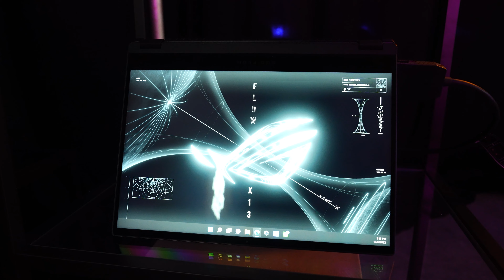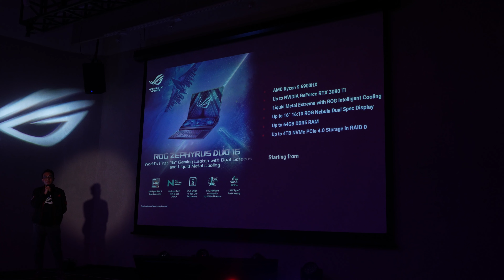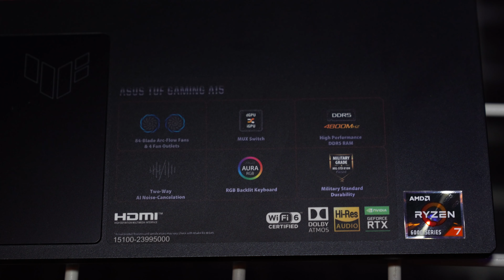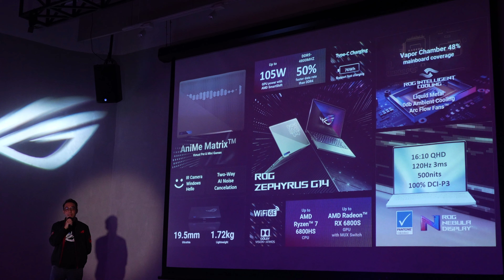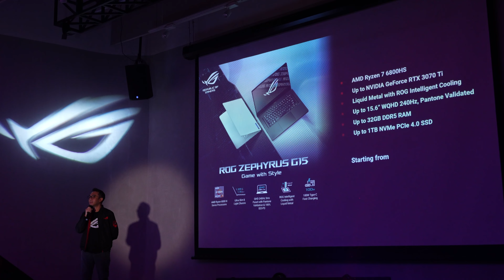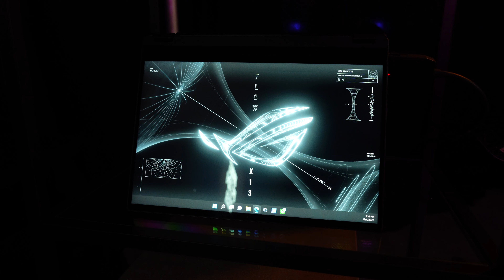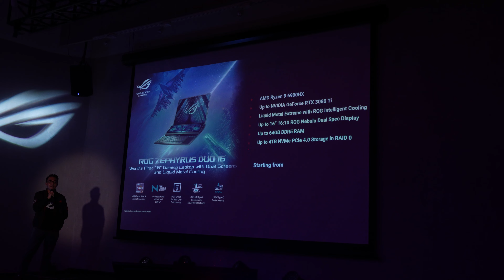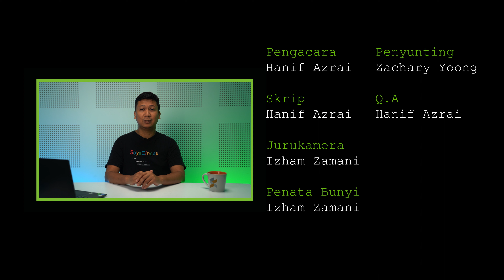5 siri laptop gaming pelbagai paras harga dari Asus untuk tahun 2022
Asus Malaysia mengumumkan 5 siri laptop yang disegar semula untuk gamers tahun 2022. Semuanya gunakan CPU, GPU, dan RAM yang baharu. Lebih menarik, semuanya menyokong pengecasan USB-C sehingga 100W kalau-kalau anda tertinggal pengecas di rumah.

Tanda masa
[00:00] Pendahuluan
[01:55] Asus TUF Dash F15
[03:47] Asus ROG Zephyrus G14 & G15
[05:52] Asus ROG Flow X13
[07:50] Asus ROG Zephyrus Duo 16